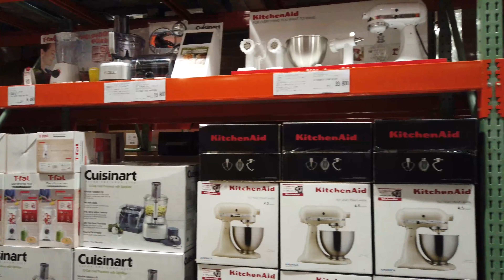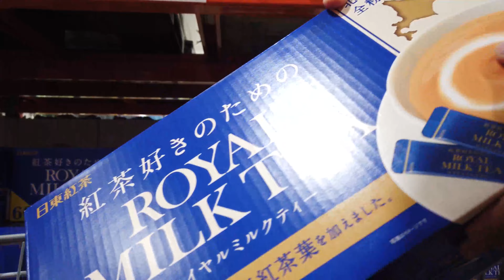What to buy in Costco Japan, Shopping Tour🍕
Shopping Tour in Costco Japan. Costco Yokohama.